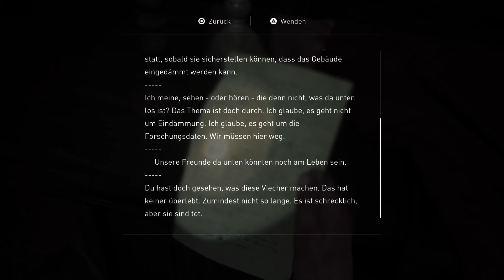The Last of Us Part II - PS5 - Kampf um eine Maske #38